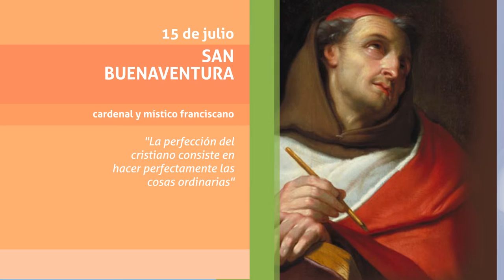San Buenaventura 15 de Julio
Conmemoración San Buenaventura  15 julio